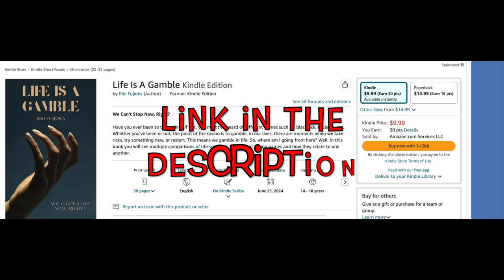PROFESSIONAL Joins As A Noob!!!! Stumble Guys Game Play